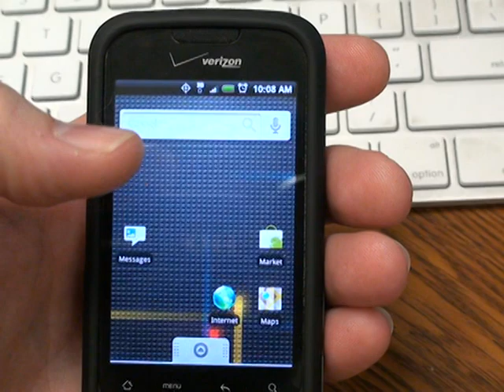Live wallpapers on Rooted Eris with Patch